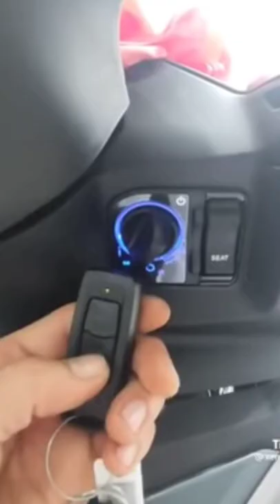NEW HONDA WINNER X VERSION 2022